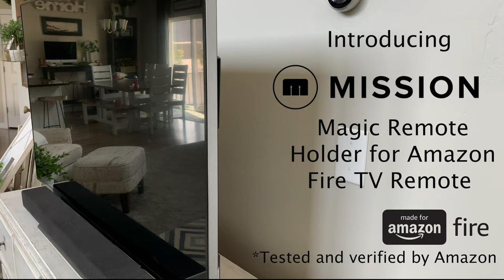Mission Fire TV Remote Holder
The Mission holder for the Alexa Fire TV Remote magnetically attaches the remote to the back or side of your TV so that it is always ready for use.  Never lose your Fire TV remote again!